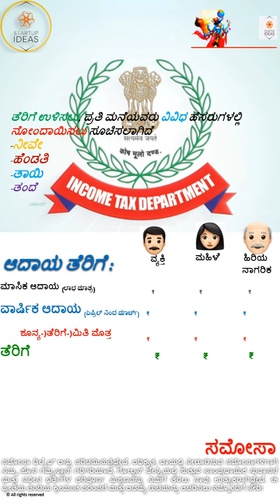ಸಮೋಸ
ದಶಕಗಳಿಂದ ಗುಲಾಮಗಿರಿಗೆ ಒಳಗಾಗುವುದಕ್ಕಿಂತ ನಿಮ್ಮ ಸ್ವಂತ ವ್ಯವಹಾರವನ್ನು ಪ್ರಾರಂಭಿಸುವುದು ಉತ್ತಮ.
[ಸಸ್ಯಾಹಾರಿಗಳಾಗಿದ್ದರೆ, ನಮ್ಮ ಸಸ್ಯಾಹಾರಿ ಮೆನು ಪ್ಲೇಪಟ್ಟಿಯಲ್ಲಿ ಪರ್ಯಾಯ ಆಯ್ಕೆಗಳನ್ನು ಅನ್ವೇಷಿಸಿ.]